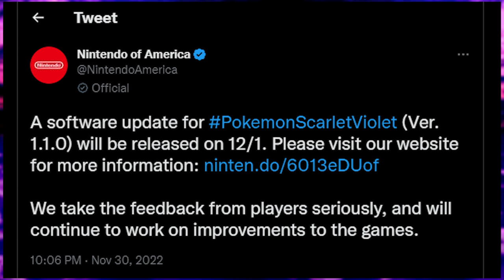Generation 9 is already better than Generation 8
Not very often I get to be one of the many people on this website that talks about video games for a long time. Years ago I made a video about the very start of Pokémon Generation 8, and now I’m here to complete my thoughts and jump into the next gen. A lot of Pokémon games have come out since then so I decided the vast void needed to hear my thoughts more than anyone else’s

Can Generation 9 make up for the fallings of 8? Or is it already worse off than the best of gen 9?

Season 8

0:00 Intro
3:45 Sword & Shield
19:12 The Isle of Armor
22:16 The Crown Tundra
26:09 Brilliant Diamond & Shinning Pearl
34:18 Legends Arceus
37:47 Scarlet & Violet Pre-release Thoughts
40:20 Day One
54:12 Day Two
1:04:09 Day Three
1:14:51 Day Four
1:20:20 Day Five
1:21:00 Day Six
1:26:20 Day Seven
1:35:56 Final Day, Final Thoughts
1:47:51 Credits
1:51:56 Outro